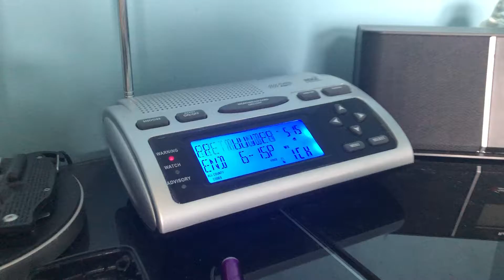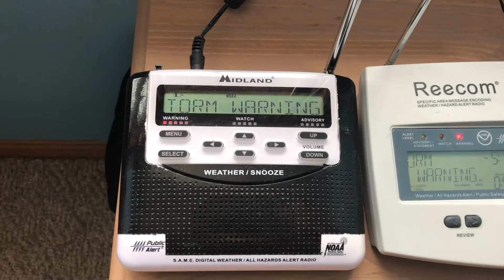EAS #74 - They Have Arrived (SVR)